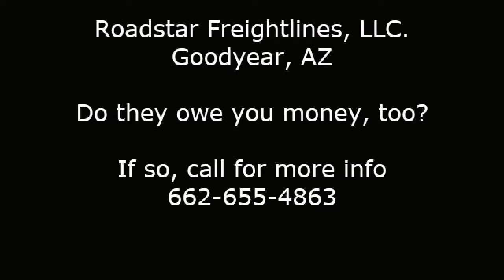Roadstar Freightlines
Did you deliver freight for Roadstar Freightlines and not get paid? Did the broker using MC 920808 pay you for your services? This company is located out of 500 N Estrella Pkwy, Goodyear, AZ 85338 and lists and as phone numbers.

Did you deliver freight for DSL Worldwide Brokerage, Inc. and not get paid? Did the broker using MC 853744 pay you for your services? This company is located out of 8491 Hospital Drive, Suite 415, Douglasville, GA 30134 and lists as phone numbers. If you're trying to get paid on DSL Worldwide Brokerage debt, make sure to call Jeremy at (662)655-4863 today!

Did you deliver freight for Gilco Transportation, Inc. and not get paid? Did the broker using MC 521429 pay you for your services? This company is located out of 5330 South 900 East Suite 280, Murray, UT 84117 and lists and as phone numbers. If you're trying to get paid on Gilco Transportation debt, make sure to call Jeremy at (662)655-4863 today!

4 New Alerts this week:
ABL Farms / Shipper / Forest Park GA
Kings Express of Western New York MC-270462 / Buffalo NY
Cathy’s Company MC-235523 / Sergeant Bluff IA
Sureway Transport MC-913480 / Peel ON

Our Firm's Largest Issues:
Roadstar Freightlines, LLC. MC-920808 / Goodyear AZ
Ram Transportation MC-586278 / Cincinnati OH
Ram Nationwide MC-171262 / Cincinnati OH
GPR Logistics MC-807399 / Beaverton OR
Absolute Logistics MC-818694 / Spokane WA
FTL Logistics MC-674971 / Bankrupt / Hope AR
Solaris Transport MC-711967 / Melissa TX
ESP Transportation MC-502059 / Chicago IL
Faye Stewart Transportation Service MC-406587 / Phoenix AZ
P&W Diversified Transport Peeples and Waldron
MC-875753 / Orlando FL
Olathe Trucking MC-272223 / Revoked / Denver CO
Global Distribution Worldwide MC-892649 / Sun City AZ
JJ FR8 MC-824806 / Alvarado TX
Armbro Transport, Inc. MC-239967 / Mississauga ON
US Brokers MC-843194 / Thornton CO
Partage, LLC. MC-747335 / Chicago IL

Did you deliver freight for First Source Transport, LLC. and not get paid? Did First Source Transport using MC 493470 pay you for your services? If you're trying to get paid on First Source Transport debt, make sure to call Jeremy at (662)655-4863 today!

Did you deliver freight for GPR Logistics, Inc. and not get paid? Did the broker using MC 807399 pay you for your services? This company is located out of 17995 NW Rapid St, Beaverton, OR 97006 and lists and as phone numbers. If you're trying to get paid on GPR Logistics debt, make sure to call Jeremy at (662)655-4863 today!

Did you deliver freight for Express Loading Service Corp and not get paid? Did the broker using MC 644850 pay you for your services? This company is located out of 1999 S Bascom Ave Suite 700, Campbell, CA 95008 and lists as phone numbers. If you're trying to get paid on Express Loading Service Corp debt, make sure to call Jeremy at (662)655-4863 today!